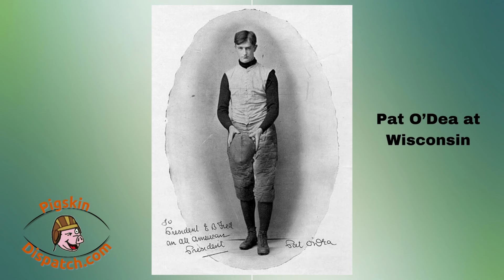Pat O'Dea Early Football's Kangaroo Kicker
Patrick John "Kangaroo Kicker" O'Dea was a unique figure in the early days of American football. The Aussie's football career defies easy categorization. It's a story that transcends statistics and touchdowns, weaving together tales of sporting dominance and an enigmatic later life.

We share the story of this legend who was born March 17, 1872 in Australia,

We present this video to preserve the legacy of American football history.

I appreciate the talented Mike and Gene Monroe for the background tunes and Canva, the NY Times, and Wikimedia COmmons for some great images.